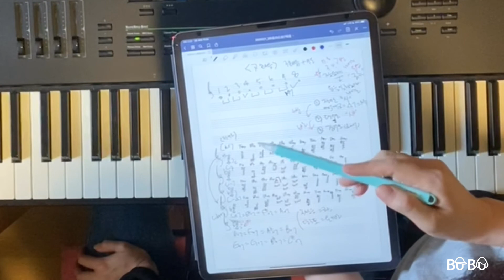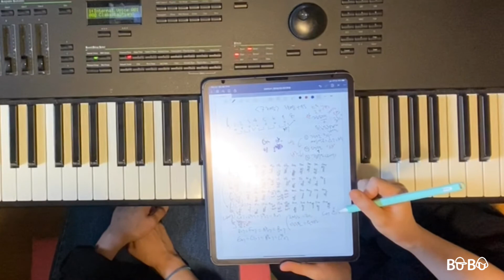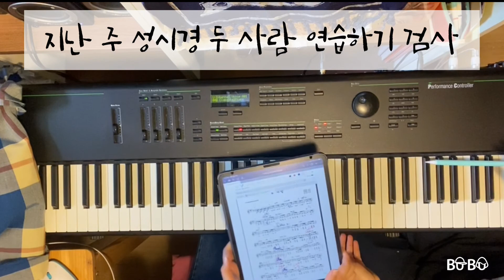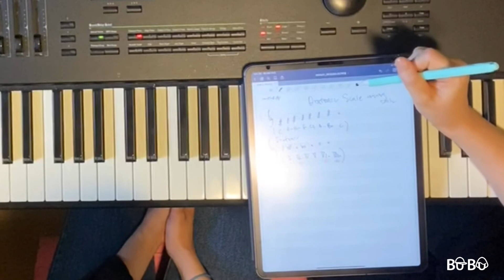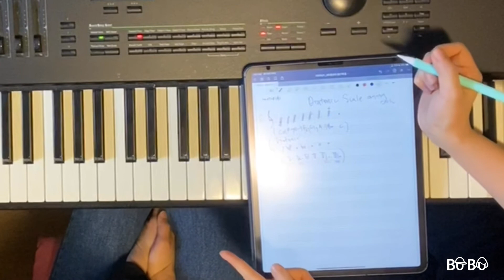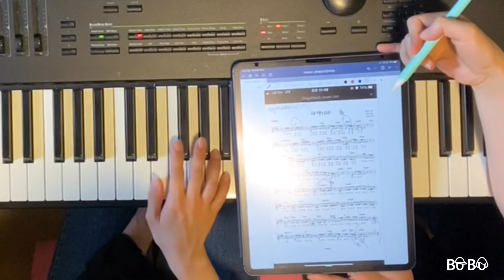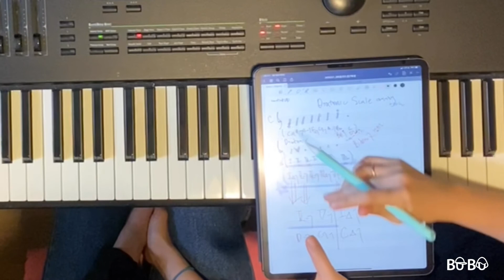[피아노랑놀기] 1-2 반주법, 실시간 레슨, 초급아님주의